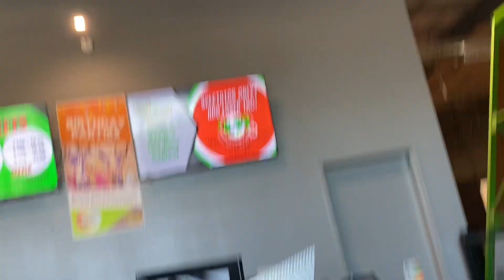DMB Toys & More Explores Cool Springs & Urban Air 2023 | Wednesday Grimace Vlog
Me and my kiddos enjoying a day out together with randomness and wholesome weirdness that make us…US.